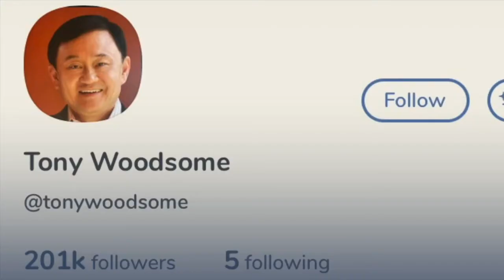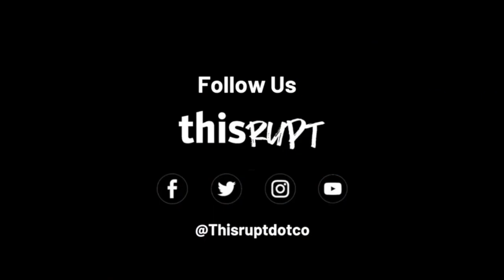The fear and hatred of Thaksin Shinawatra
For millions of Thais, when they go to the voting booth, this is enough reason to cast the ballot for Palang Pracharat Party and General Prayut Chan-o-cha.

In fact, when the police fire rubber bullets at protestors, they don’t see police brutality against the people. They see those bullets as preventing the return of Thaksin Shinawatra.

Different characters have come and gone in Thailand’s 16 years and still ongoing political conflict. But one character remains central to the plot, Thaksin Shinawatra.

He’s still everywhere.

In Clubhouse, he’s Tony Woodsome. To the red shirts, he’s the savior. Within the Pheu Thai party, he’s the true leader.

For Thailand’s traditionalists, from the casual conservatives to the hardcore monarchists, the reason they support General Prayut Chan-o-cha and the military is simply this:

They fear the return of Thaksin Shinawatra. A person they see as a national threat. Someone who would destroy all that is good and sacred about the Kingdom of Thailand.

It then begs the question, why so much fear and hatred of Thaksin Shinawatra?

This video discusses two reasons.